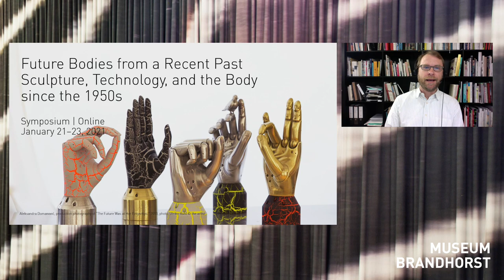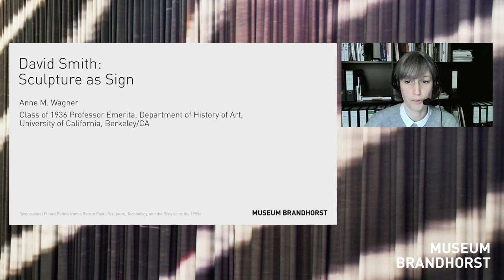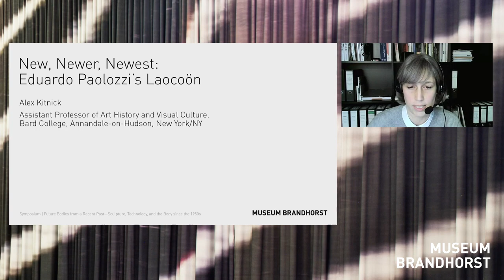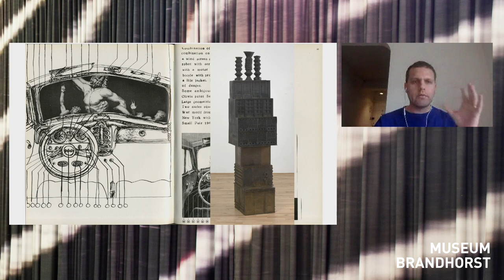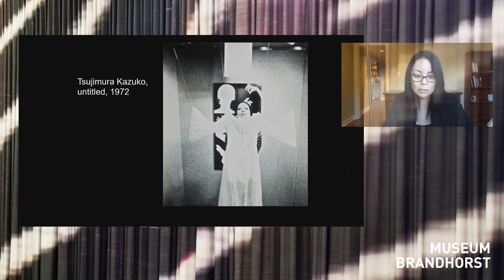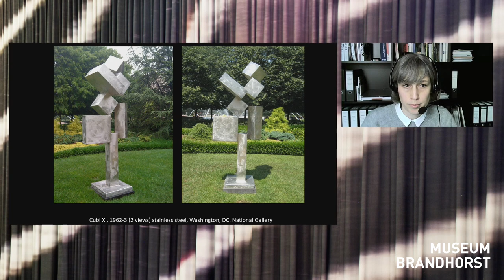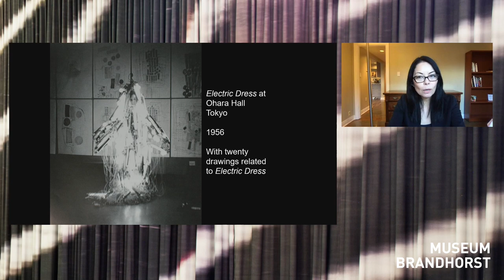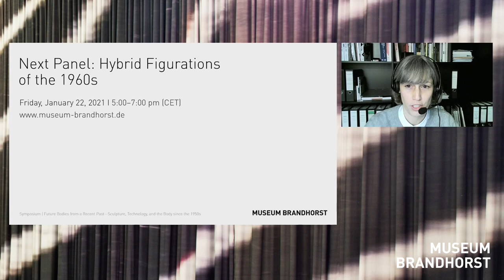Panel: Transformations in Postwar Sculpture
Symposium: Future Bodies from a Recent Past—Sculpture, Technology, and the Body since the 1950s

The postwar period—a marker of both continuities and ruptures from WWII—sees an impressive popularization of technologies: cybernetics, media and communication technologies instill hopes for fundamental changes in society, while being rooted in the developments and destruction advanced by the military-industrial apparatus of WWII (and before). This panel will focus on three artists—David Smith from the US, Eduardo Paolozzi from the UK, and Atsuko Tanaka from Japan—and their ambivalent relationship to the transition from the mechanical to the so-called information age in the late 1950s and 1960s. Looking at the respective practices and their cultural embeddedness opens a view on sculpture as a (formal) language and subject matter that is deeply entrenched in the technological changes of its time.

Speakers
Anne M. Wagner | David Smith: Sculpture as Sign
Alex Kitnick | New, Newer, Newest: Eduardo Paolozzi’s Laocoön
Namiko Kunimoto | Tanaka Atsuko: Circuits of Technology and Female Labor

Chair
Patrizia Dander

(This is an edited version of the livestream, which includes the full presentation of “David Smith: Sculpture as Sign” by Anne M. Wagner.)